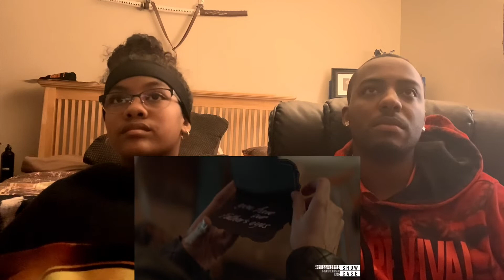Batwoman 1x02 "The Rabbit Hole" REACTION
What’s good everyone, thanks for stopping by, we new in the reaction game but we got plenty of content coming, tons of DC shows, The Walking Dead, eventually stuff like Attack on Titan etc.